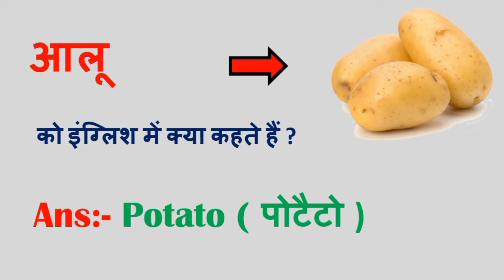आलू को इंग्लिश में क्या कहते हैं?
भिंडी को इंग्लिश में क्या कहते हैं?
को इंग्लिश में क्या कहते हैं?
 लौकी को इंग्लिश में क्या कहते हैं।
टमाटर को इंग्लिश में क्या कहते हैं?
शलजम को इंग्लिश में क्या कहते हैं?
 अदरक को इंग्लिश में क्या कहते हैं?
सेब को इंग्लिश में क्या कहते हैं
 आम को इंग्लिश में क्या कहते हैं?
केला को इंग्लिश में क्या कहते हैं?
पपीता को इंग्लिश में क्या कहते हैं?
अमरूद को इंग्लिश में क्या कहते हैं?
सभी सब्जियों के नाम
सभी फलों के नाम
सभी पक्षियों के नाम।
daily use word meaning
English practice
हथौड़ी को इंग्लिश में क्या कहते हैं
आरी को इंग्लिश में क्या कहते हैं
 सभी औजारों के नाम इंग्लिश में।
रोज बोले जाने वाले इंग्लिश वर्ड
 इंग्लिश वर्ड मीनिंग।
सोना को इंग्लिश में क्या कहते हैं
चांदी को इंग्लिश में क्या कहते हैं?
सभी फलों के नाम इंग्लिश और हिंदी में।
चूड़ी को इंग्लिश में क्या कहते हैं?
कीड़े मकोड़ों को इंग्लिश में क्या कहते हैं।
 पक्षियों को इंग्लिश में क्या कहते हैं?
साइकिल को इंग्लिश में क्या कहते हैं?
परिवार के सभी सदस्यों के नाम इंग्लिश में।
भूसा को इंग्लिश में क्या कहते हैं
घास को इंग्लिश में क्या कहते हैं?
लहसुन को इंग्लिश में क्या कहते हैं?
घोंघा इंग्लिश में क्या कहते हैं?
दुकान को इंग्लिश में क्या कहते हैं?
मकान को इंग्लिश में क्या कहते हैं?
शेर को इंग्लिश में क्या कहते हैं
भालू को इंग्लिश में क्या कहते हैं?
झाड़ू को इंग्लिश में क्या कहते हैं।
चीता को इंग्लिश में क्या कहते हैं?
कूड़ेदान को इंग्लिश में क्या कहते हैं?
रजाई को इंग्लिश में क्या कहते हैं?
चादर को इंग्लिश में क्या कहते हैं,
तकिया को इंग्लिश में क्या कहते हैं?
कुर्सी को इंग्लिश में क्या कहते हैं?
 मेज को इंग्लिश में क्या कहते हैं?
 10 को इंग्लिश में क्या कहते हैं?
 किताब को इंग्लिश में क्या कहते हैं।
हरी मिर्च को इंग्लिश में क्या कहते हैं?
काली मिर्च को इंग्लिश में क्या कहते हैं?
शिमला मिर्च को इंग्लिश में क्या कहते हैं?
लाल मिर्च को इंग्लिश में क्या कहते हैं?
रंगों के नाम इंग्लिश में
सभी रंगों के नाम इंग्लिश में
 सभी दिनों के नाम इंग्लिश में
 सभी महीनों के नाम इंग्लिश में।
कुत्ता को इंग्लिश में क्या कहते हैं?
 बिल्ली को इंग्लिश में क्या कहते हैं?
शरीर के सभी अंगो के नाम इंग्लिश में।
मोमबत्ती को इंग्लिश में क्या कहते हैं,
अगरबत्ती को इंग्लिश में क्या कहते हैं?
कमल के फूल को इंग्लिश में क्या कहते हैं?
रस्सी को इंग्लिश में क्या कहते हैं?
चील को इंग्लिश में क्या कहते हैं